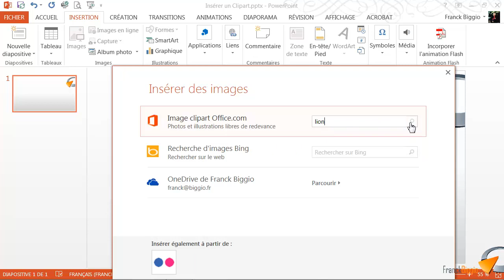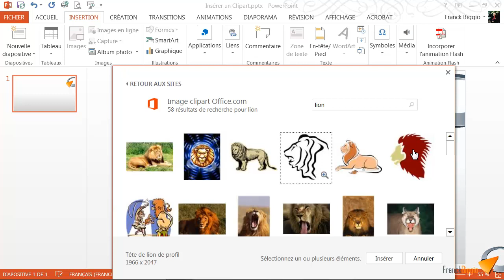Insérer un clipart - Formation Powerpoint Marseille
Tutoriel vidéo sur la fonctionnalité de Powerpoint : Insérer un clipart, issu de la formation Powerpoint de Optivalys Formations à Marseille.